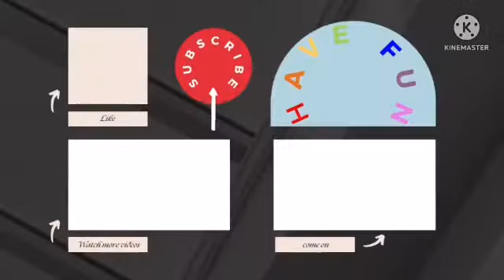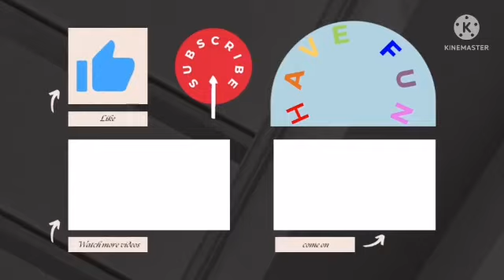The shield with magnets part 1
This how to make a shield that is
• Made of magnetic balls
• colourful
• finger hold able
• made with less then 216 magnets
smaller projects with magnets

This just the Part 1
Click the Like button and the bell icon